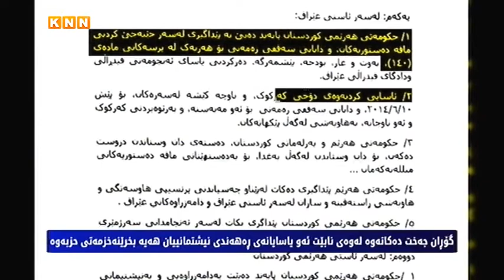گۆڕان پێداگریی لە دەرچونی ئەو یاسایانە دەكاتەوە كە رەهەندی نیشتمانییان هەیە